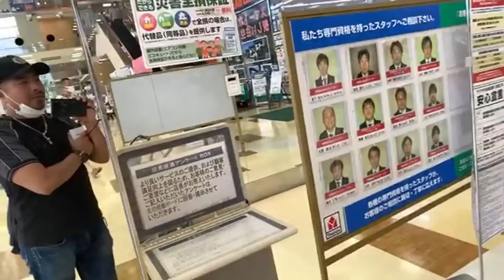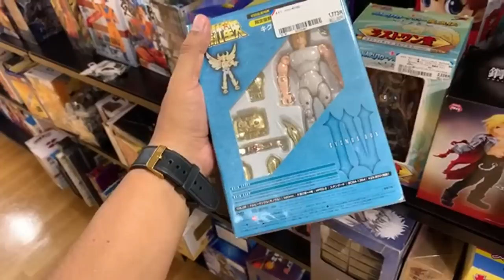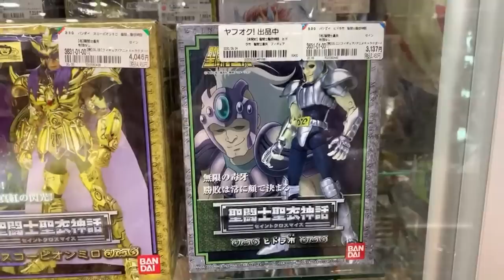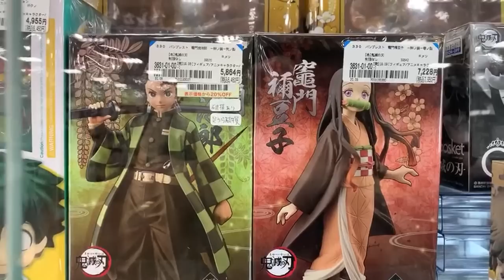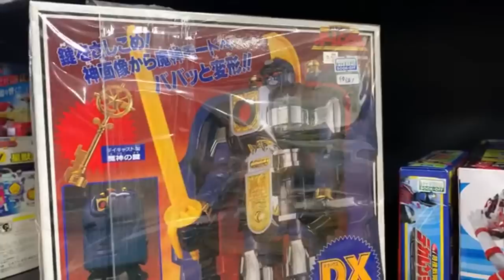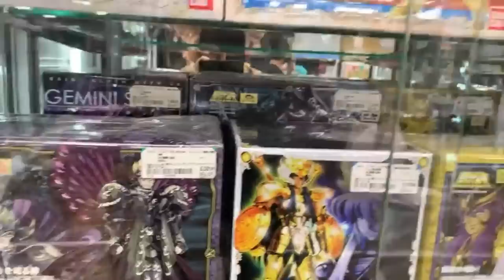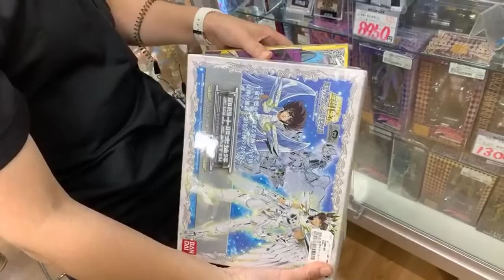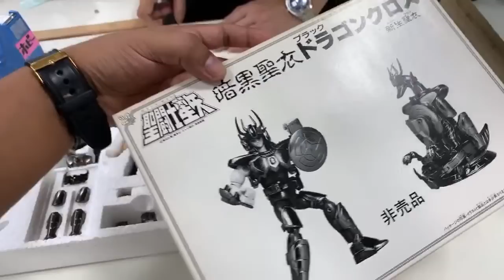En vivo ENCONTRE UN SANTO GRIAL SAINT SEIYA VINTAGE Y FIGURAS MYTH CLOTH Y MYTH CLOTH EX en KAWASAKI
Seguimos buscando las figuras más caras y raras de los caballeros del zodiaco, y en esta oportunidad fuimos hasta un Book Off Super Bazar de Kawasaki y encontramos un santo grial de la colección vintage de Saint Seiya. ¡También vimos figuras myth cloth y myth cloth ex!
¡Hicimos el unboxing y también vimos diferentes figuras anime, Dragon Ball, Super Sentai, Sailor Moon, Kimetsu no Yaiba o Demon slayer, Transformers y mucho más!